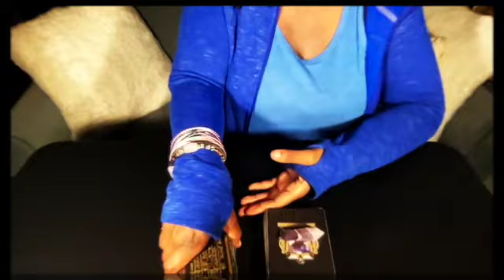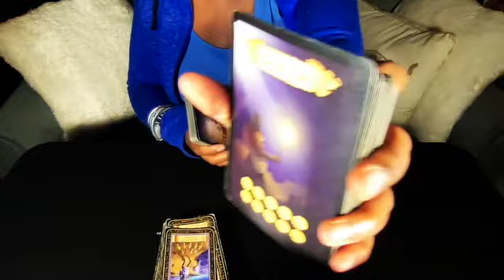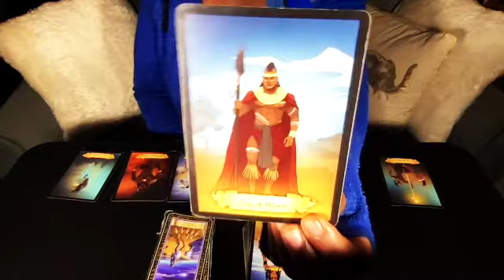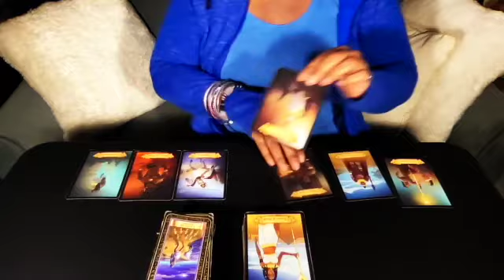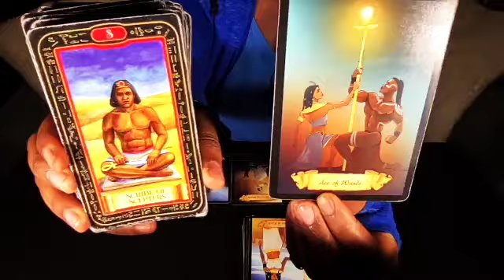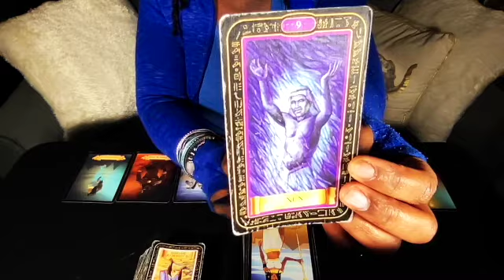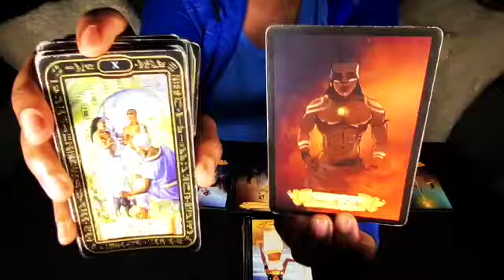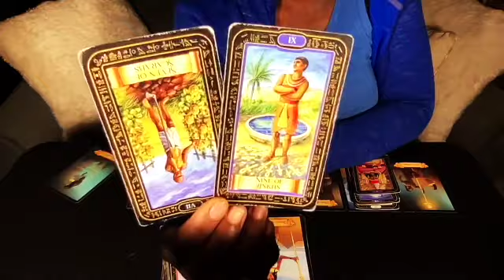FIRE🔥FRIDAY LEO🦁| YOU REFUSE TO MAKE A EXECUTIVE DECISION SO THEY DON'T RESPECT YOU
𓂀 Welcome Sol Tribe 🌬🌊 🌱🔥 Personal readings ARE currently OPEN!!

INSTRUCTIONS:
Expect a 24 hour or earlier turnaround time for your readings and REMEMBER, readings will be sent to the e-mail address the receipt or screenshot was sent from or any means that we have previously discuss by e-mail. **Please include which oracle deck you would like to be used in your reading on the e-mail with your receipt. ⚠️ No Refunds after receiving e-mail reading.⚠️

🔴LIVE streaming Q&A Reading:  SATURDAY & SUNDAY @ 7 pm send a donation and get a QUESTION answered. 🔴LIVE streaming FREE general TIMELESS intuitive readings: Monday thru Friday @ 7 pm CST here on YOUTUBE 📩SUBSCRIBE and make sure you HIT the POST notification 🔔 and you’ll be able to catch me for your readings. REMEMBER First Looks👀 are available NOW!!! Get a First 👀 at the videos before they drop on YOUTUBE.. Check out my IG for details. Thank you so much for your love and support!